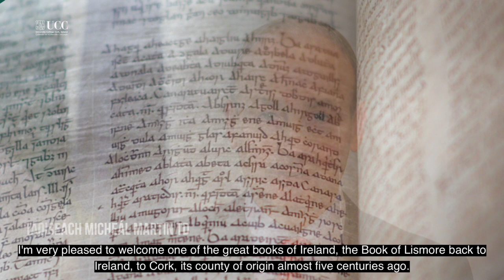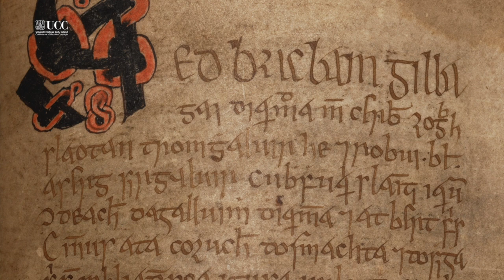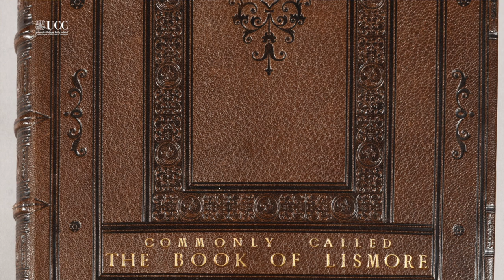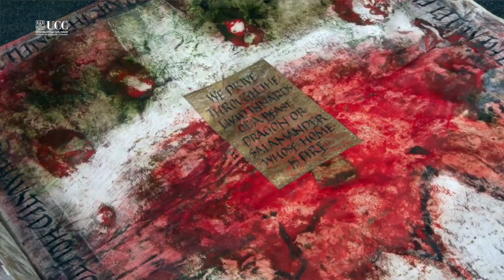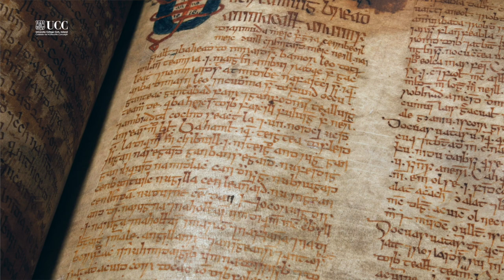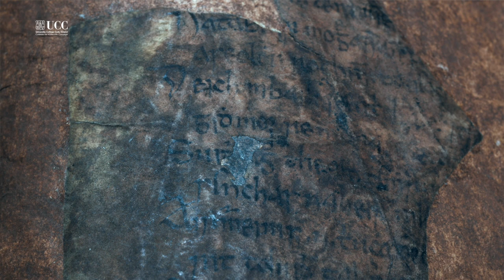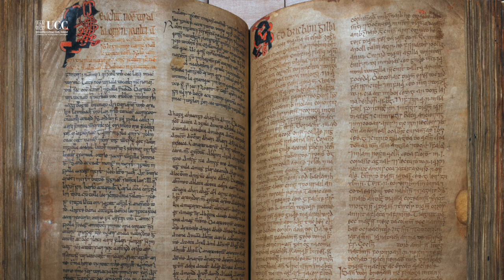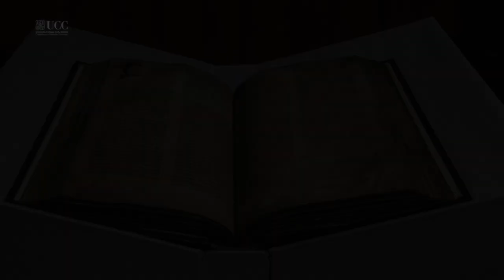Book of Lismore - UCC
The Book of Lismore, created in the late 15th century, has been donated by the Trustees of the Chatsworth Settlement to UCC. This major medieval manuscript, created at Kilbrittain, Co. Cork, in a golden age of Irish literature, is rightly considered as one of the Great Books of Ireland.

Also, watch a panel of experts discuss this major medieval manuscript.